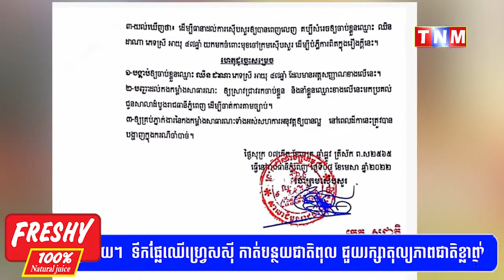ចាប់ខ្លួនលោកជំទាវ ឈិន ដាណា ថៅកែក្រុមហ៊ុនទិញ-លក់ដី ករណីឆបោក និងចេញសែកស្អុយ